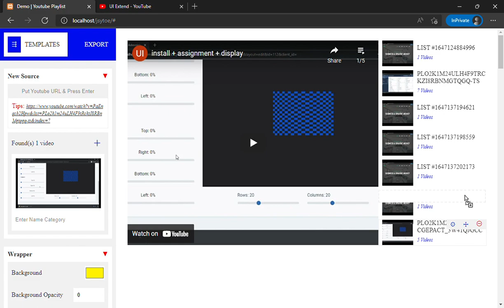Add + Move + Remove Playlist